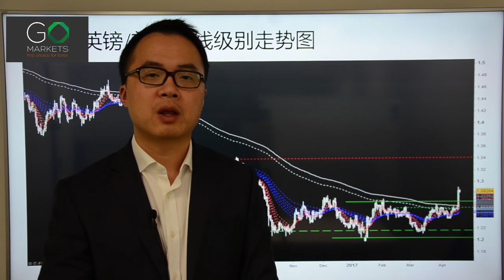Go Markets 2017年 每日财经点评 4月19日 周三 （澳洲缩减移民，英国加快退欧）